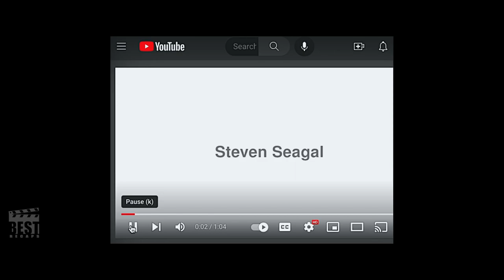Steven SEAGAL In The DUMBEST Action Movie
You may know him as the ponytailed, martial arts master who can take down an entire army with just one finger. But let's face it, we all know why we're really here: to see Steven Seagal strut his stuff and unleash his inner tough guy on the bad guys. So sit back, relax, and prepare to be entertained as Steven Seagal saves the day (and our sanity) once again!